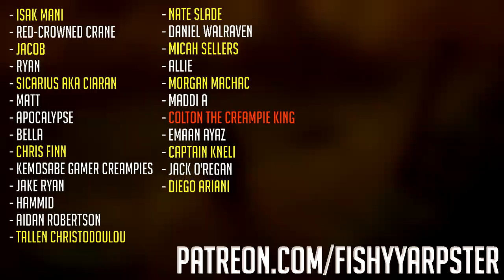Assassin's Creed Valhalla New Release Date - They Pushed It... Forward?